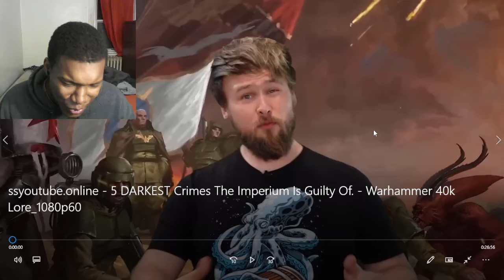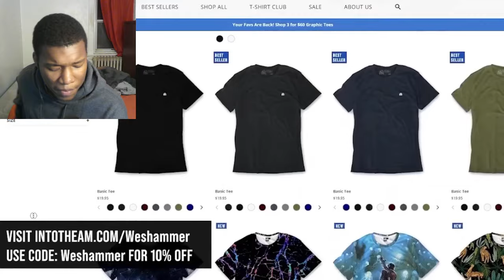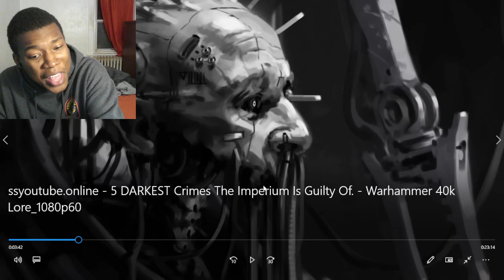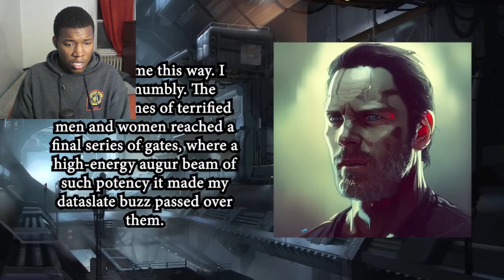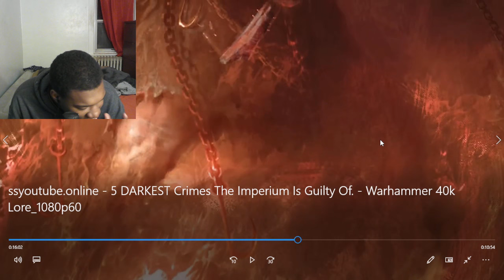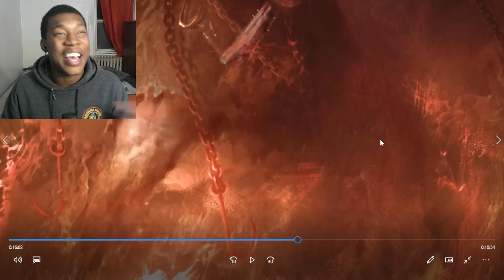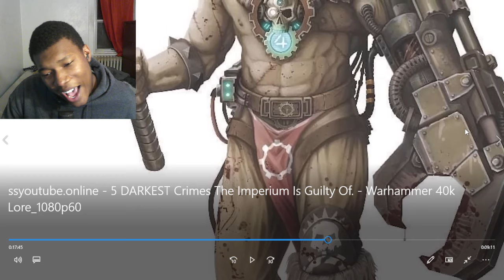5 DARKEST Crimes The Imperium Is Guilty Of. | Warhammer 40k Lore REACTION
Video by @weshammer